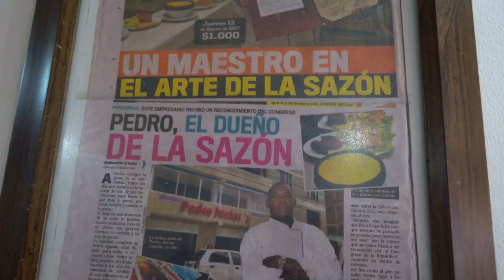Pedro Junior's Ceviche Cali Style - Colombia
As we travel through Colombia we arrived in Cali where we meet Pedro Junior to try his famous Saviche and how he prepares it.